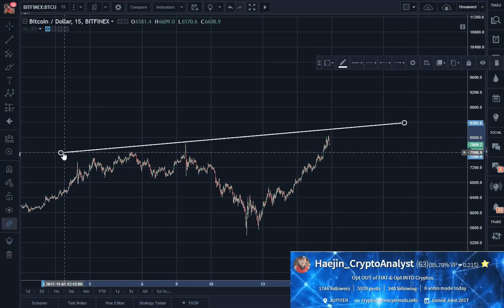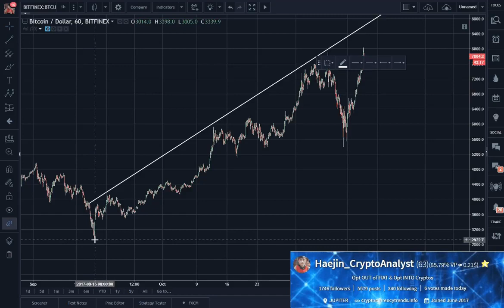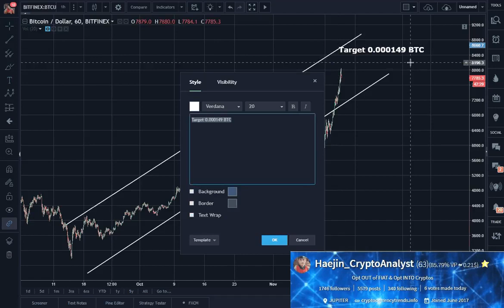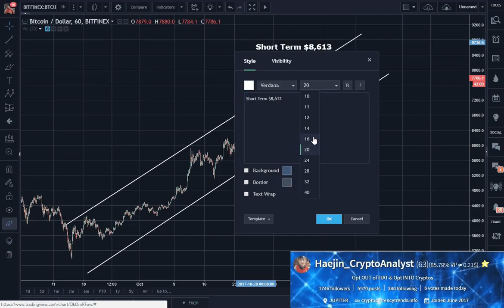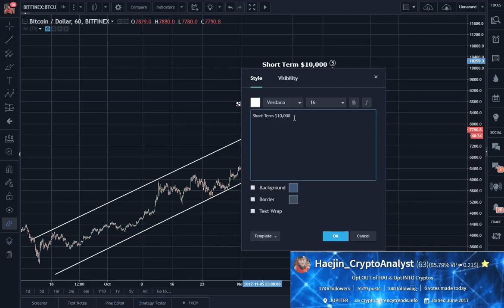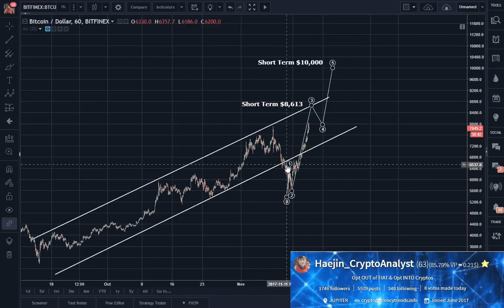Bitcoin Rally to $9,000 Closing in on $10,000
Bitcoin is rallying to $9000 and closing in on $10000 per Bitcoin.

Hi guys another quick update here with some technical analysis on Bitcoin Cash & answering a comment question from a viewer who wants to know why he wins USD valuation but loses BTC valuation.